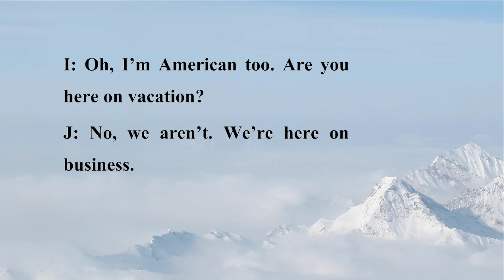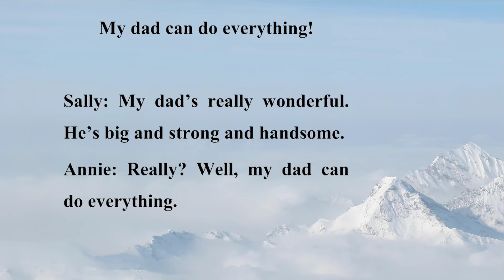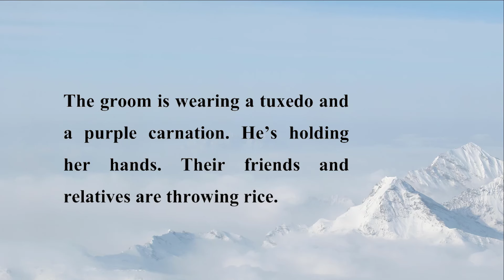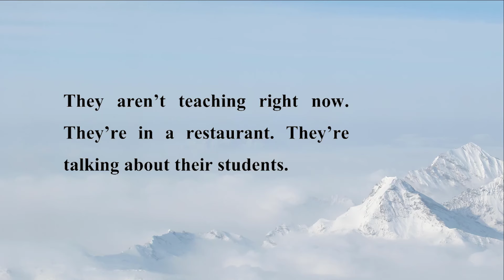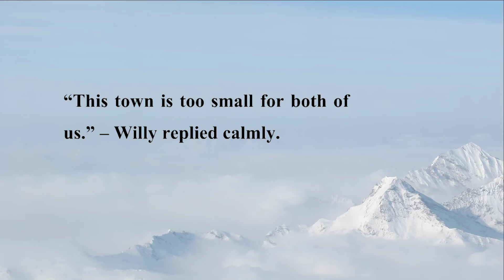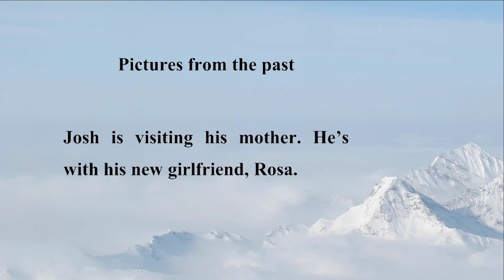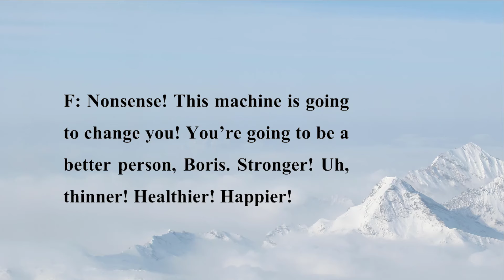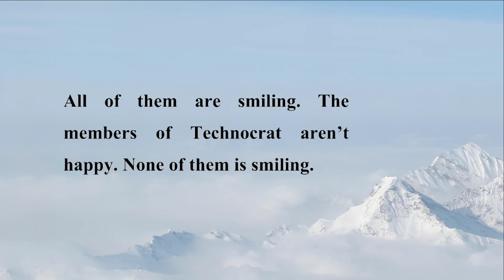수동적인 영어 듣기를 연습하는 IELTS 10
Learn English with me!!! American English Daily.
♥♥♥Please Like, Sub for a lot news video  ♥♥♥
Love all.